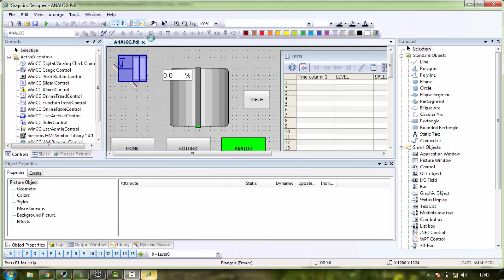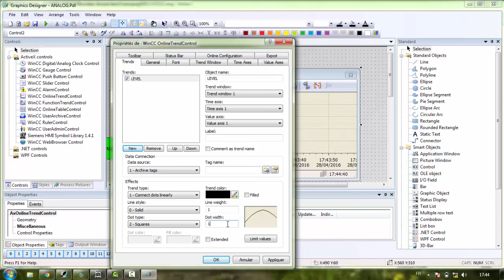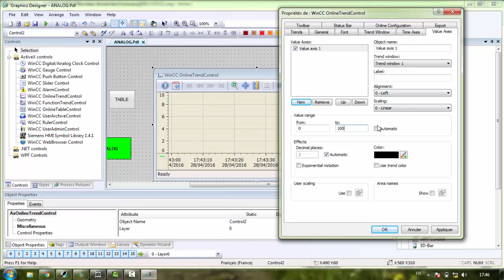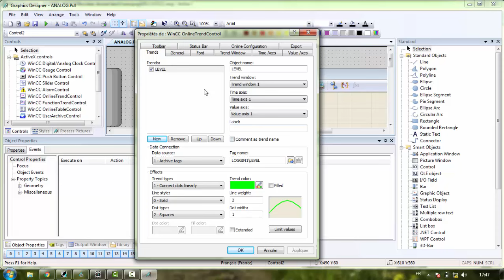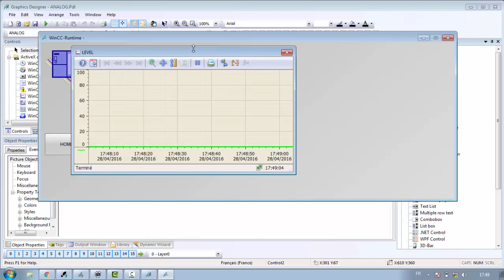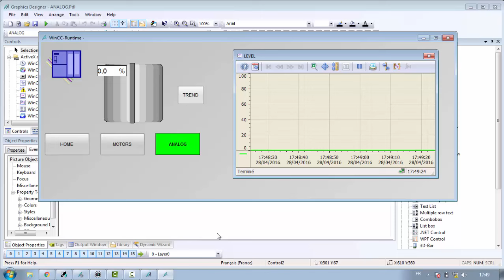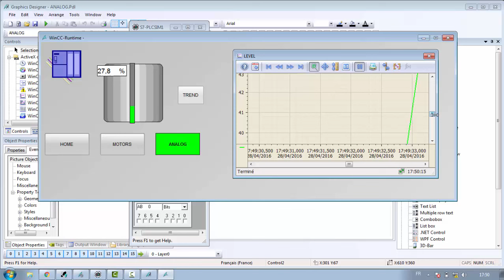SIMATIC WINCC V7.3 :WinCC Trend Control بالدارجة المغربية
SIMATIC WINCC V7.3